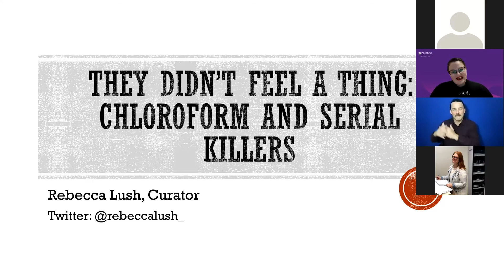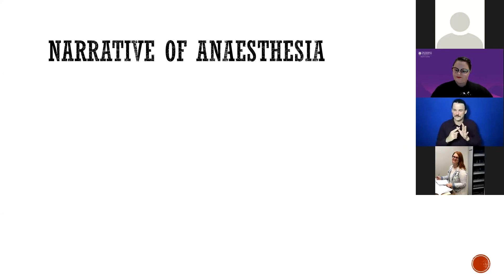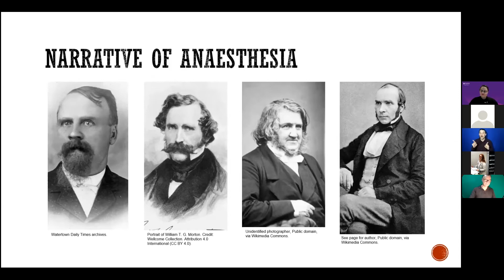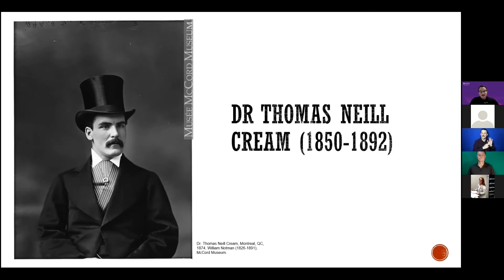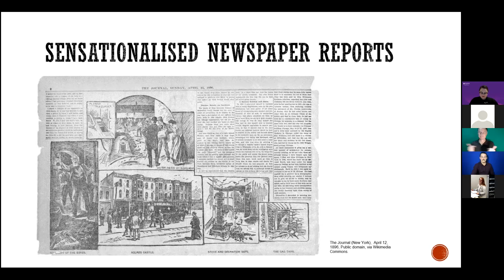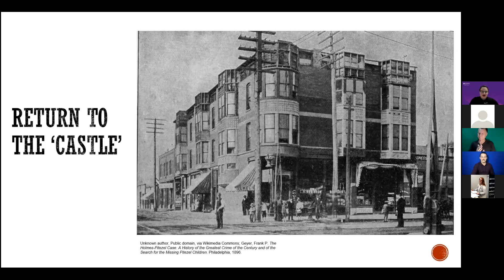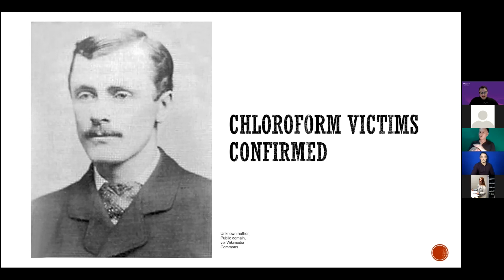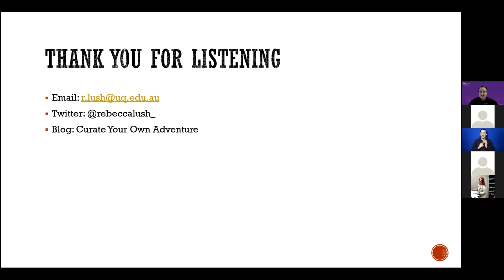2021 History of Medicine Talk Series: Chloroform and serial killers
As part of the Australian Heritage Festival, the Geoffrey Kaye Museum of Anaesthetic History ran a series of free online talks.

Rebecca Lush is a curator of the Integrated Pathology Learning Centre at the University of Queensland. She's particularly interested in the darker side of medical history and challenging many of the overarching narratives found in current literature. She talks to us about serial killers that used chloroform to carry out their deadly work